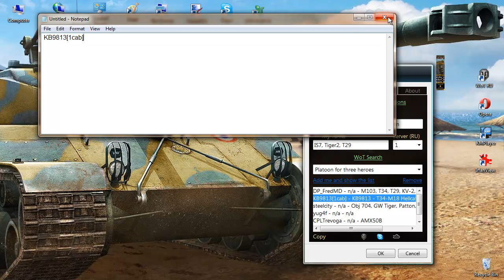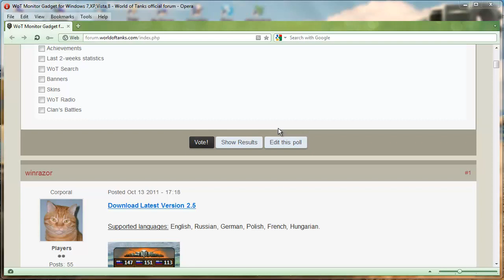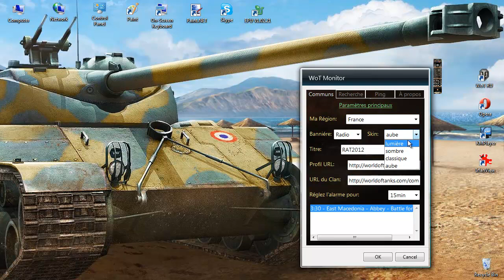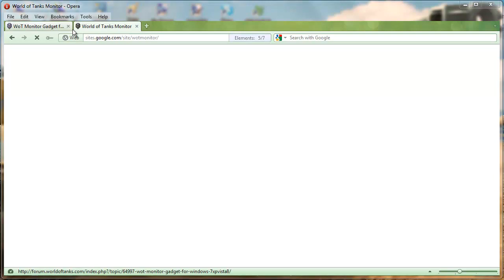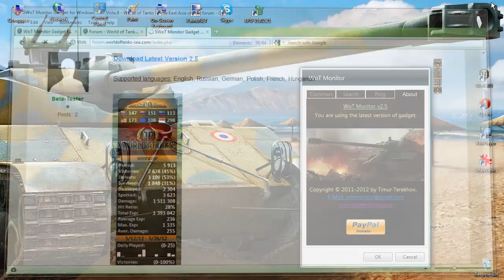WoT Monitor Gadget for Windows v2.5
World of Tanks Monitor is a gadget for Windows 7, Vista, XP, 8 Release Preview.

Main features:
1. Displays player's achievements.
2. Displays last 2-weeks statistics .
3. Displays the list of clan's battles.
4. Tanks-Radio-Player.
5. Radio-Alarm for  clan's battles .
6. Pinging all the WoT clasters.
7. Connection test.
8. Search for a partner to "Platoon for two heroes".
9. Searching the partners to "Platoon for three heroes".
10. Searching for a clan.
11. Searching the tankers to clan.
12. Banners from the World of Tanks.
13. User-defined picture instead of banners.
14. Skins
15. Check-boxes in the setting for hiding unneeded features.